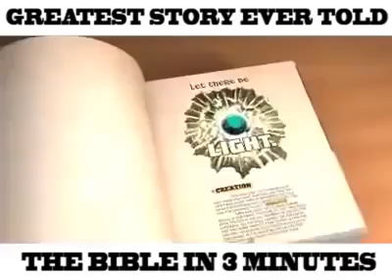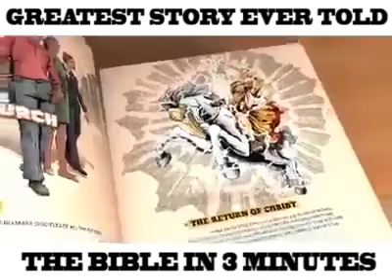Bible in three minutes